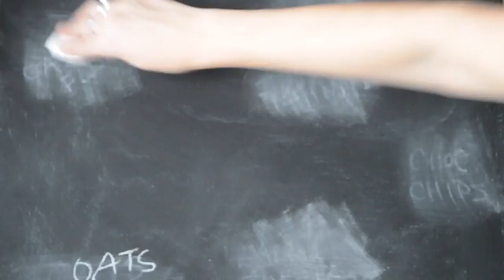CHEWY TAHINI COOKIES QUICK SIMPLE